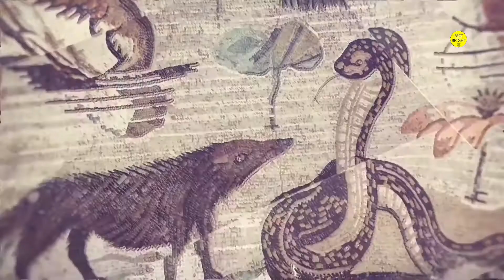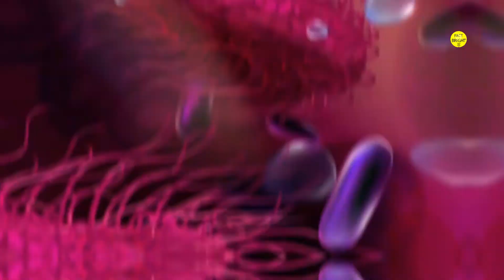आज जान लो नेवला - सांप को कैसे मारता है | Top Magnificent Mongoose Facts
Do you know how the mongoose kills the snakes? Does the mongoose die after eating a snake? or not? and the biggest thing is the mongoose can kill the king cobra snake? Is this possible? Today we will tell you some of the facts of mongoose and knowing whom you will say the only one word! oh my god!

Biggest Question:
नेवला  सांप को कैसे मारता है ?